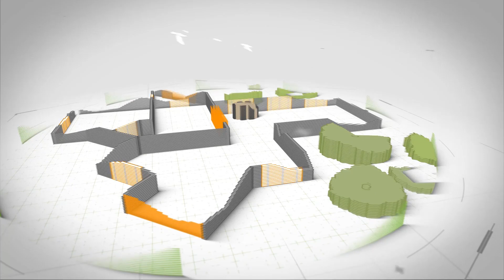ЖК Кватро Сочи отвечаем на вопросы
Срок сдачи, когда разрешат ремонтные работы, лучшие ЖК в Дагомысе.